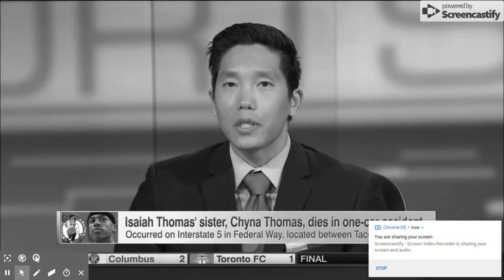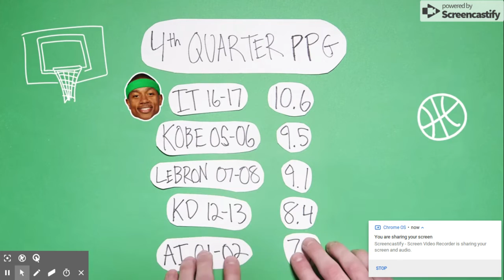isaiah thomas - shorty 4th [HD]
EASTER Special

3-0 playoffs

 I DO NOT OWN THESE CLIPS THE NBA AND Celtics DO HOWEVER OWN THESE CLIPS SO DO NOT THINK THAT ME ICEfrrosty IS STEALING PLZ DO NOT COPY STRIKE ME YOUTUBE